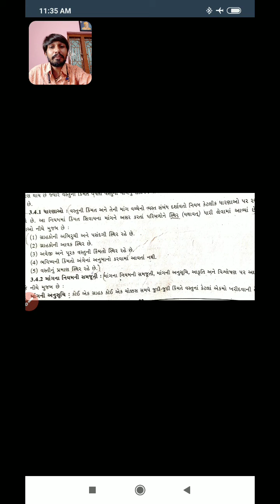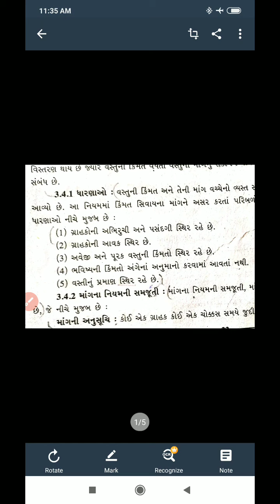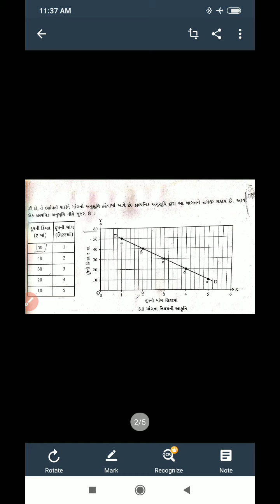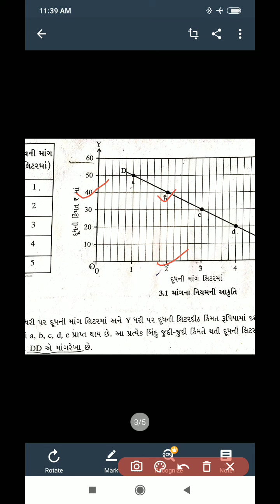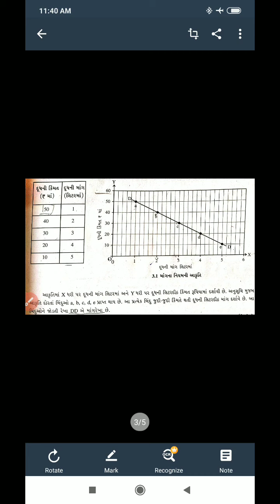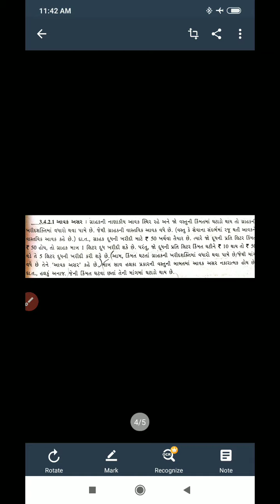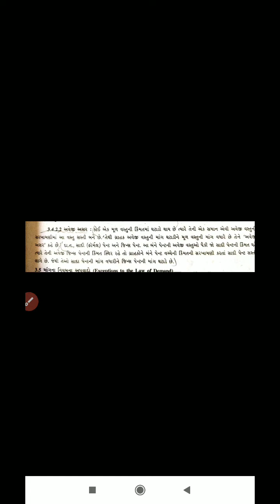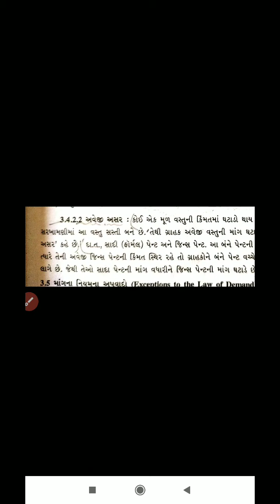MAKWANA SIR { STD-11 | COMMERCE | (ECONOMICS)}Chapter-3 PART_1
MAKWANA SIR  { STD-11 | COMMERCE | (ECONOMICS)}
Chapter-3
PART_1